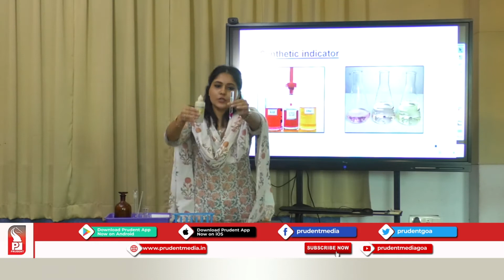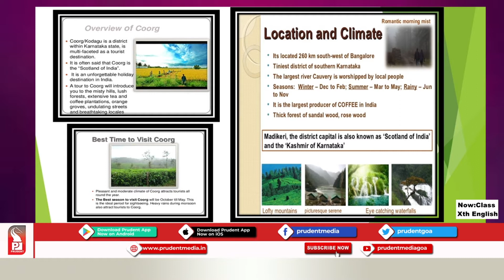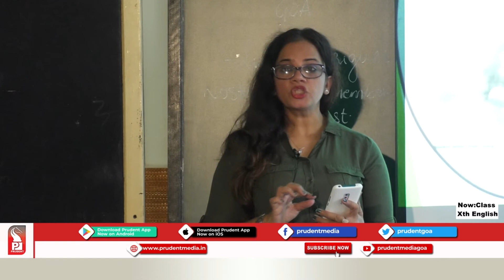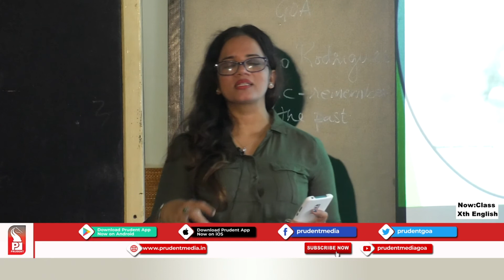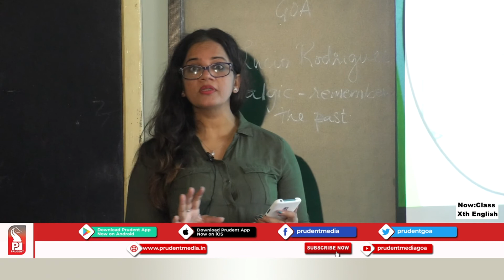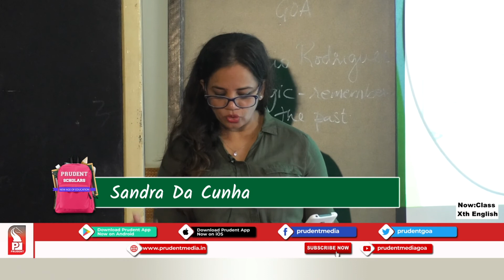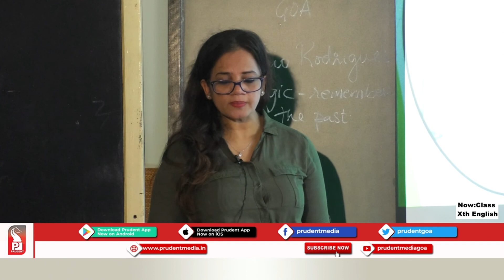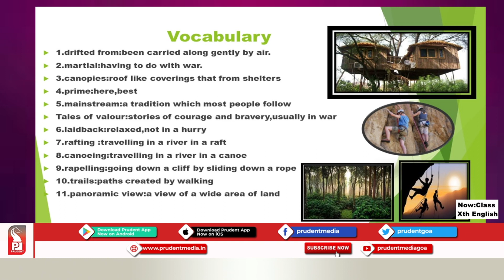Prudent Scholars | 10th English | Glimpses of India - Part 2 | 091020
Subject: English
Name of the Teacher: Sandra Da Cunha
Chapter details: Glimpses of India Part 2